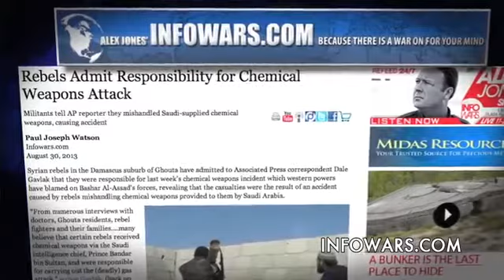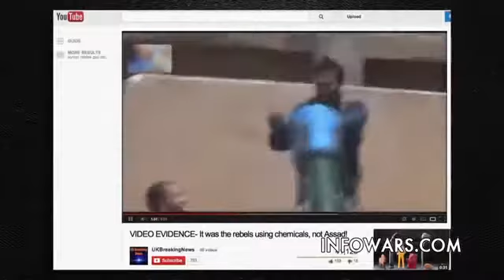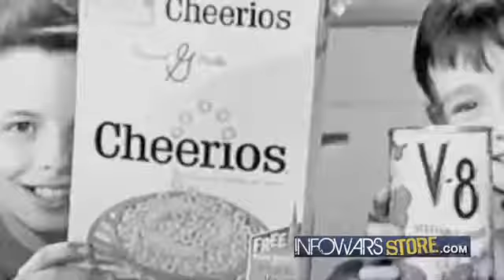Austinites Protest Syrian War Lies